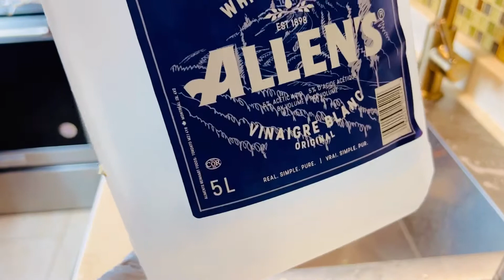CLEAN WITH ME = COMMENT NETTOYER L'EVIER EN ACIER INOXYDABLE#organisationmaison#cleaning#menage#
dans cette vidéo comment nettoyer l'evier en acier inoxydable, je nettoie mon evier pour vous motiver et vous donner le plaisir de le faire ensemble
motivation menage
pourne rien manquer